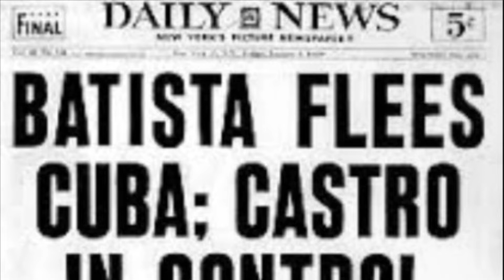Alternate History: Fidel’s Failure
The cuban revolution had brought on a series of events which would push us toward nuclear annihilation. But what if the revolutionaries failed in their coup? What would the world be like in the aftermath of such a change?